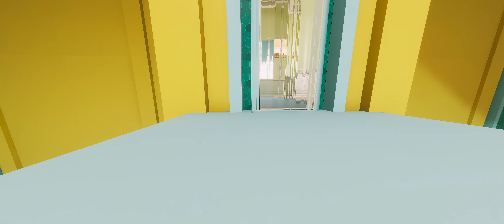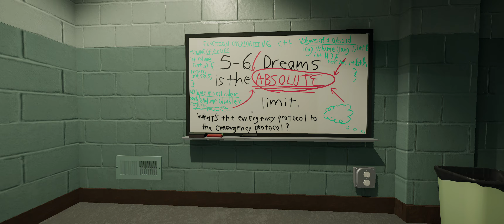Superliminal Walkthrough Part 6 Level Dollhouse